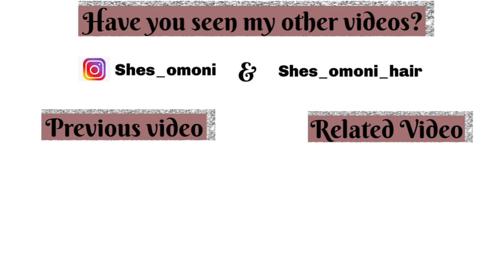HOW TO WASH THE NEW HEADBAND WIGS | Omoni Got Curls